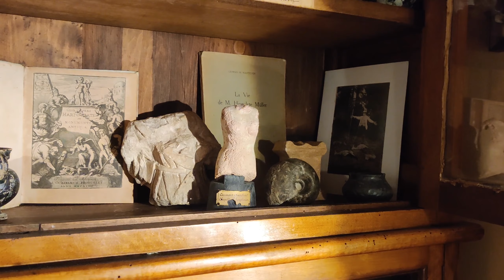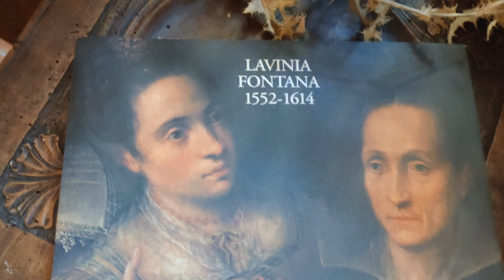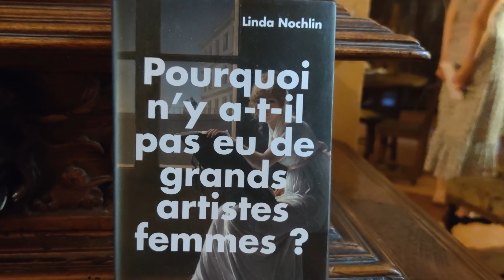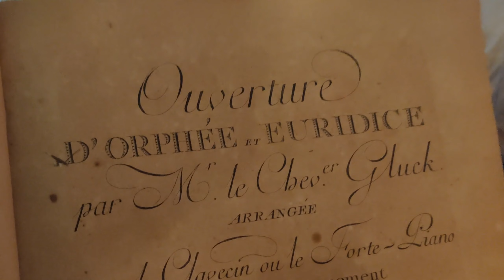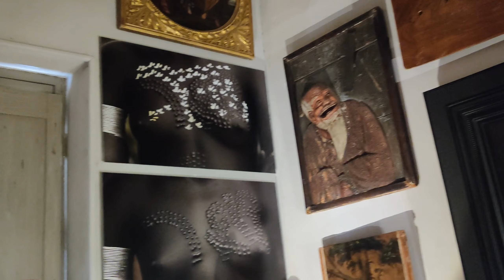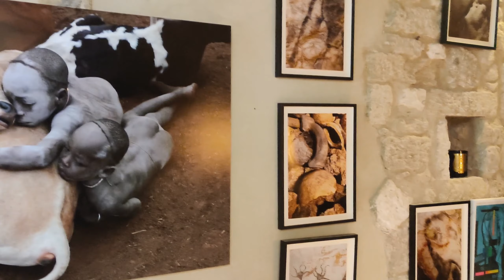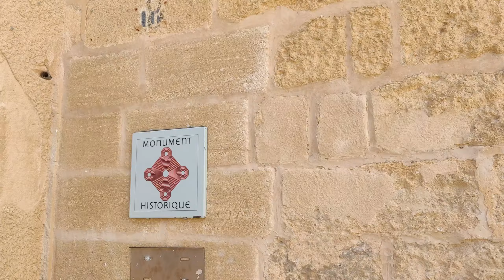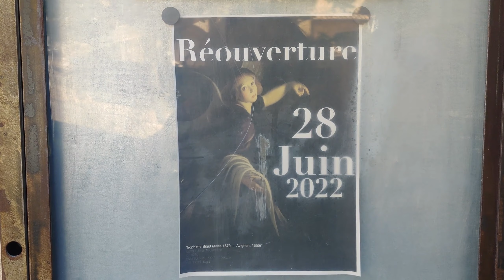CABINET DE CURIOSITÉS À CAVAILLON : L'HÔTEL D'AGAR, SES ARTS et SES TRÉSORS HISTORIQUES.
L'Hôtel d'Agar, classé monument historique est un lieu extraordinaire au premier sens du terme.
Vous voyagerez à travers les siècles, les arts, les métiers et les traditions tout au long de la visite.
Les guides ont le don de partager leur passion pour l'histoire des Arts avec tous les visiteurs.
C'est un lieu hors du temps où on se sent à part !
Un merci particulier à Olivier et à Marilou pour leur accueil et leurs explications.

) Dans cette vidéo, vous verrez notamment :

- Les plus anciennes portes de France (XIe siècle)
- Une statue grecque du 4e siècle avant Jésus-Christ
- Le premier taxi datant de 1660
- Un portrait de César de bus (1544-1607)
- Plein de lanternes en tout genre
- Un portrait de Diane de Joannis, la marquise de Ganges favorite de Louis XIV, peint par Nicolas Mignard
- Un pastel de Nicolas Mignard, portrait de Marguerite d'avril dite "la belle avignonnaise"
- Une marionnette hellénistique, une boucle de ceinture mérovingienne, des statuettes antiques, des vases néolithiques...
- La Joconde de Jean Ducayer (vers 1635)
- Un plafond datant de 1547
- Un tableau de Lavinia Fontana (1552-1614)
- Un tableau d'Artemisia Gentileschi (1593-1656)
- Une chouette empaillée
- Une grue couronnée empaillée
- Un lièvre de Françoise Petrovitch en grès émaillé de Sèvres dit "Sentinelle"
- Le fauteuil tulipe de Philippe Starck
- Un petit concert privé au clavecin
- L'Annonciation de Caravage revisitée par l'artiste Alfons Alt
- Des statues de Saint Sébastien
- Des sculptures en verre (style Murano)
- Le plus ancien meuble de pharmacie français datant de 1649
- Un alligator ou un crocodile du Nil empaillé
- Un puits datant de l'Antiquité romaine
- Une volière
- Le plus ancien jardin de France ayant gardé sa fonction de jardin
- Un vase d'Anduze ayant appartenu à la famille de Paul Cézanne
- Une statue provenant de la place Stanislas à Nancy
- Une tour gothique de 1480